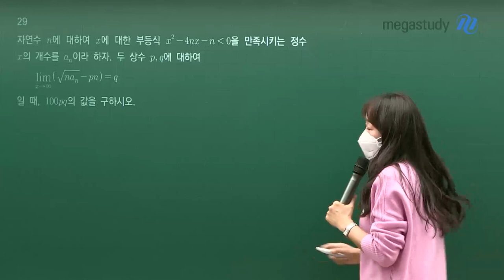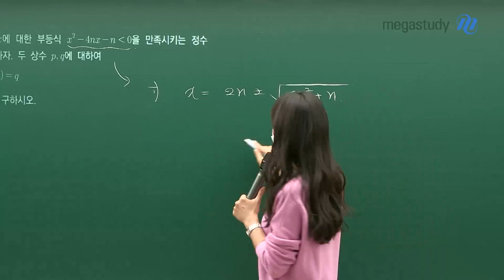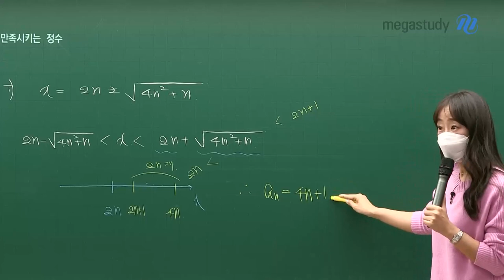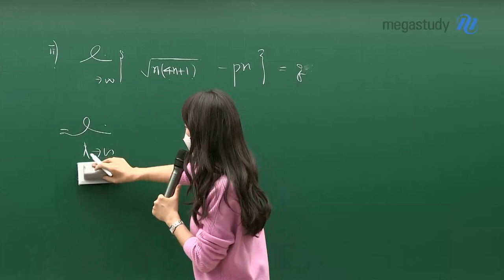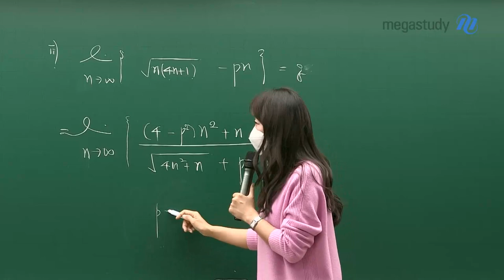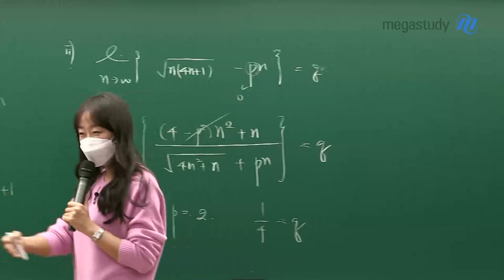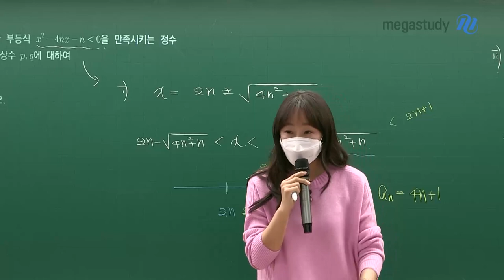[메가스터디] 수학 오르새쌤 - 2024학년도 고3 3월 학평 미적분 해설강의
수학 오르새 선생님의 2024학년도 고3 3월 학평 미적분 해설강의 영상입니다.